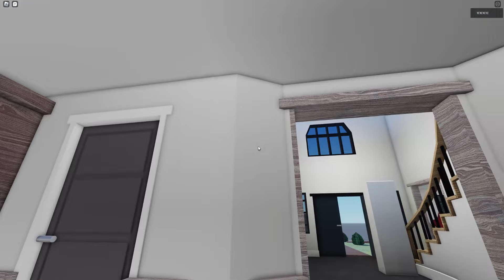Roblox Air conditioner house